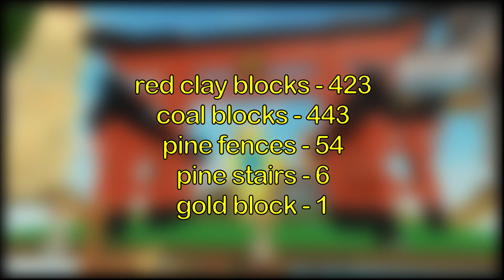Japanese Gate/Torii (Tutorial) I Roblox Islands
It's a big gate...

If you enjoy the video please like and if you did not please comment some flaws in the comment section!

O O
Music Used

I used music from this channel